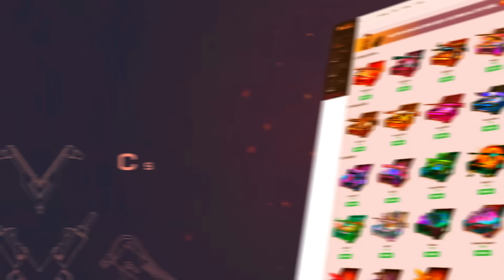How Ropz Really Plays CS:GO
YouTube is the ONE and ONLY platform I upload my videos.
If you see my videos anywhere else other than YouTube, it is not me.